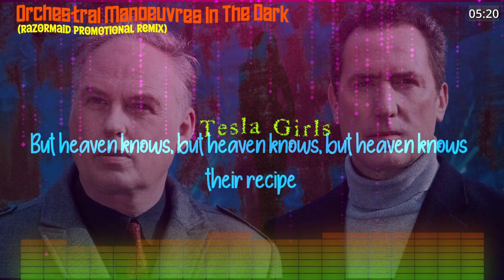Orchestral Manoeuvres In The Dark - Tesla Girls (Razormaid Promotional Remix)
Orchestral Manoeuvres in the Dark (OMD) are an English electronic band formed in Wirral, Merseyside, in 1978. The group consists of co-founders Andy McCluskey (vocals, bass guitar) and Paul Humphreys (keyboards, vocals), along with Martin Cooper (keyboards, saxophone) and Stuart Kershaw (drums); McCluskey has been the only constant member. Regarded as pioneers of electronic music, OMD combined an experimental, minimalist ethos with pop sensibilities, becoming key figures in the late-1970s/early-1980s emergence of synth-pop. The band were also one of the original acts involved in the MTV-driven Second British Invasion of the US.

McCluskey and Humphreys led precursor group the Id from 1977–1978, and re-recorded their track "Electricity" as OMD's debut single in 1979. Weathering an "uncool" image and a degree of hostility from music critics, the band achieved popularity throughout Europe with the 1980 anti-war song "Enola Gay", and gained further recognition via Architecture & Morality (1981) and its three hit singles. Although later reappraised, Dazzle Ships (1983) was seen as overly experimental, and eroded European support. The group embraced a more radio-friendly sound on Junk Culture (1984); this change in direction led to greater success in the United States, and spawned hits including "If You Leave" (from the 1986 film Pretty in Pink).

In 1989, creative differences saw Humphreys and other members form the spin-off band the Listening Pool, leaving McCluskey the only remaining member of OMD. The group returned with a new line-up and explored the dance-pop genre: Sugar Tax (1991) and its initial singles were hits in Europe. OMD then began to flounder amid the guitar-oriented grunge and Britpop movements, eventually disbanding in 1996. McCluskey later conceived girl group Atomic Kitten, for whom he served as a principal songwriter, while Humphreys formed the duo Onetwo alongside Propaganda vocalist Claudia Brücken.

In 2006, OMD reformed with Humphreys and McCluskey revisiting the experimental territory of their early work; the band have achieved 13 top-20 entries on the UK Albums Chart. Their 20th century output yielded 18 top-40 appearances on the UK Singles Chart, as well as four top-40 entries on the US Billboard Hot 100. Although sometimes identified as a cult band, OMD have sold over 40 million records worldwide, and have influenced many artists across diverse genres and disciplines